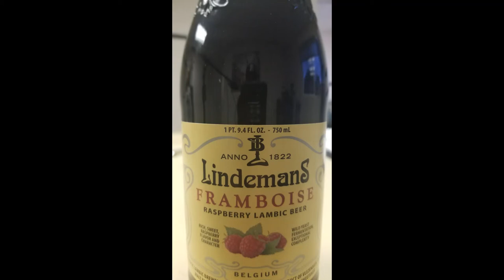#12. Uncorked with Photographer Teresa Nunez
On the podcast this week, Teresa Nunez of Nunez Photography stops by. We learned that being a pro photographer is way more than just taking beautiful pictures. It's just as much about understanding your clients core values and being able to effectively tell their story through visuals.

Just like most industries, Teresa is in the people business: "No matter what the business is, there's people that run it."

We had some technical difficulties with the guest beer, it had a cork and unfortunately we were short a corkscrew. The good thing was Jonathan came through with a hack to get that cork out of there. The bad thing was, despite Knopp telling him to stop, he went a skosh too far and cause a "little" spill. (Yeah and Mt. Vesuvius was a "little" eruption.)

Guest Beer:

Lindemans - Belgium

Frambois, 2.5% ABV

"The appearance of this exceptional beer is matched only by its taste! To make our Framboise, we add raspberry juice to our lambic. That gives it a delicate fruity aroma and a beautiful dark pink colour. Framboise is served as an aperitif, but also is used in cooking. Powerful raspberry aromas with a hint of caramel and a slightly sour finish characteristic of lambic beers."

P.S. And it stains furniture.

Angie's Mystery Beer:

Hop Valley Brewing - Eugene, OR

Alpha Centauri, 9% ABV, 100 IBU

"Big flavor, intense pine and citrus aromas dominate this brew.  We keep the malt profile clean in this Imperial IPA to let the love lights shine on the fine NW hops."

Hops: Nugget, Cascade, Centennial, Simcoe, Citra, Amaril

Malts: 2 Row, Munich

Episode Links:

Nunez Photography

Fernet Branca

LimaLama

Wine Bottle Opening Hack

Costanza Boudoir